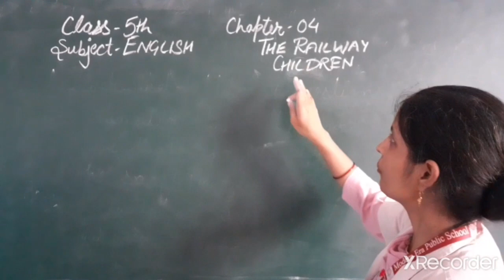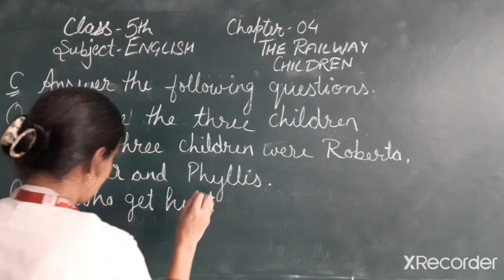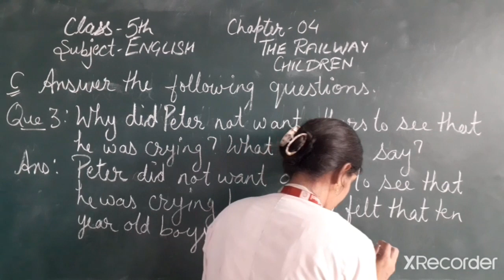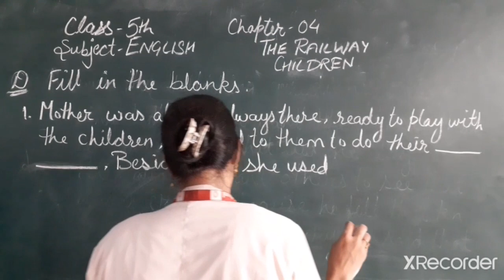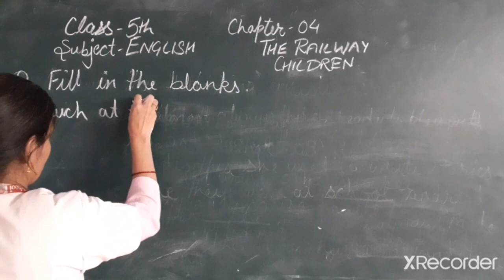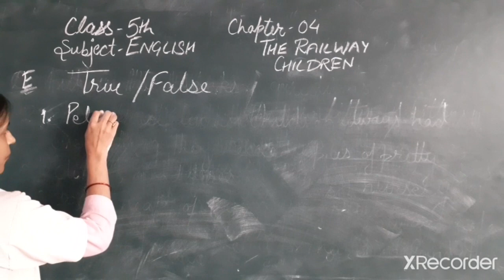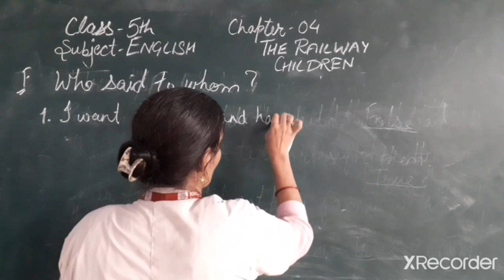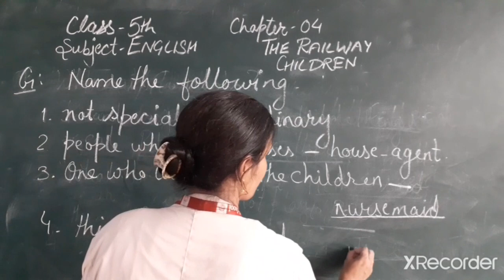Class:5th Ch. 4 The Railway Children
Question Answer and Book Exercise